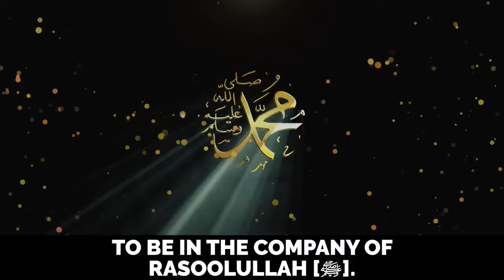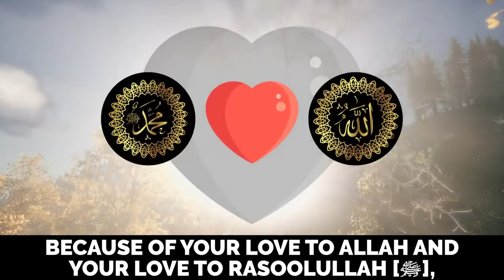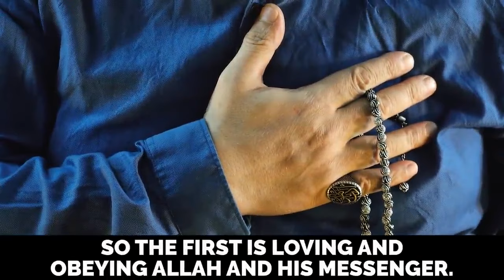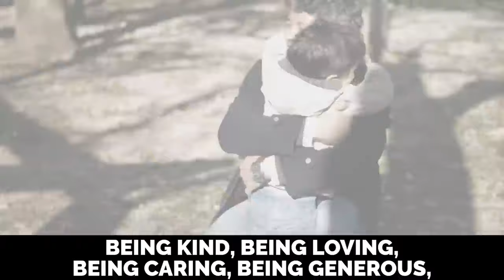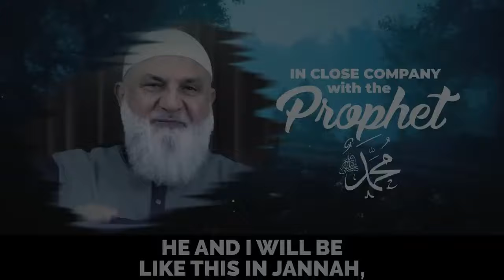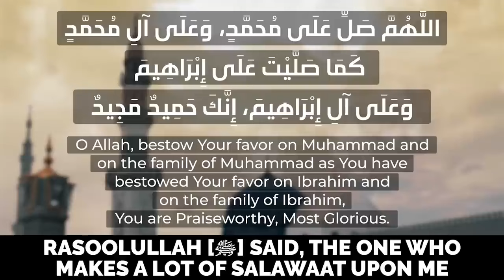DO 1 OF THESE 6 THINGS & YOU WILL BE WITH MUHAMMAD (ﷺ) IN JANNAH!